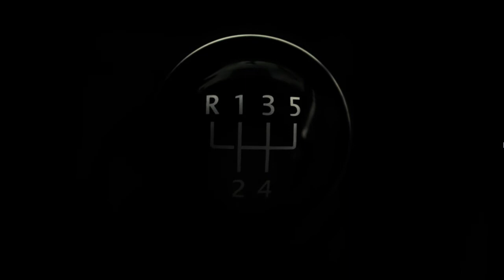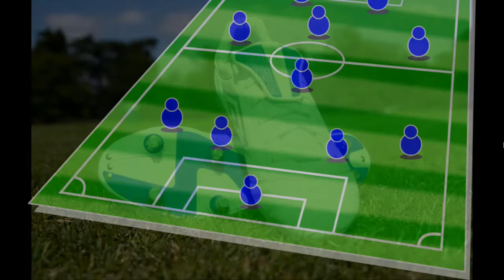Robert Lewandowski kontuzja uraz kolano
Robert Lewandowski kontuzja